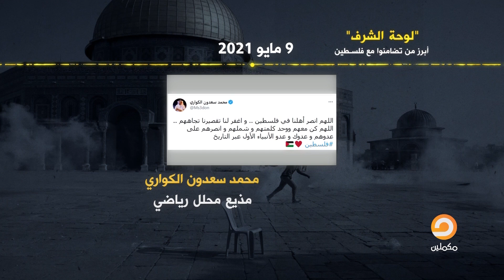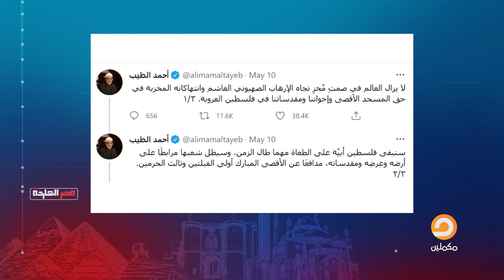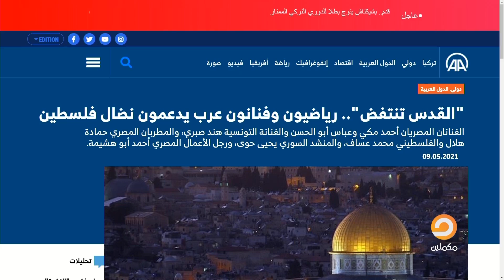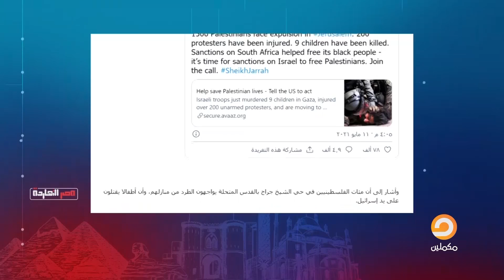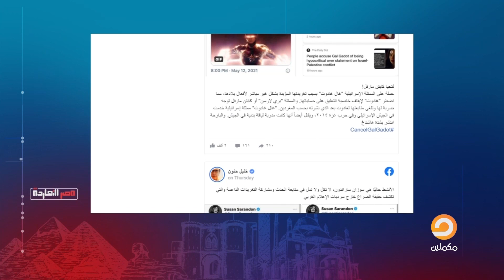أول من تضامنوا مع القضية الفلسطينية ونصروا القدس شاهد في أول حلقة من برنامج مصر النهاردة